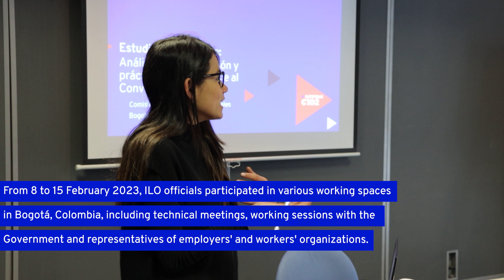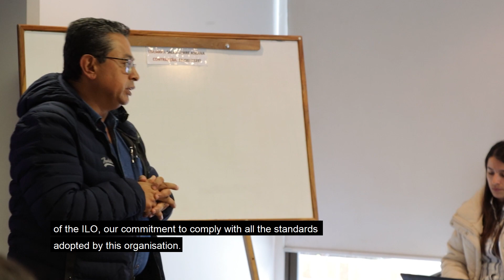OIT Convenio c102, Ingles